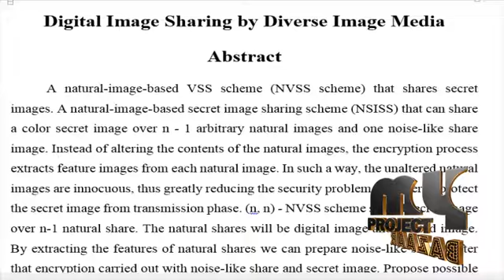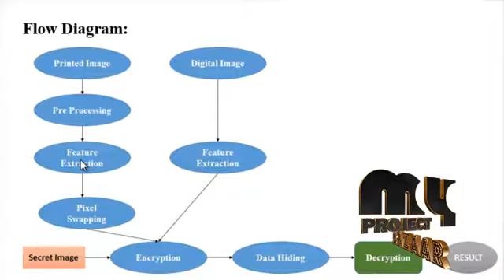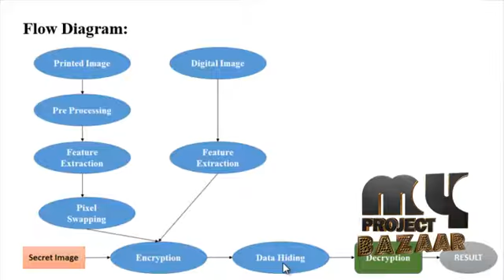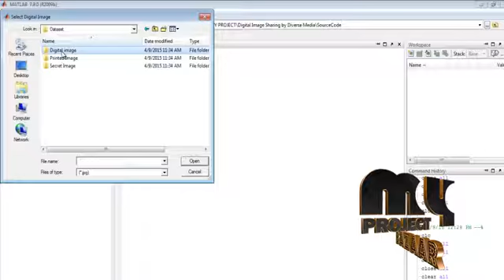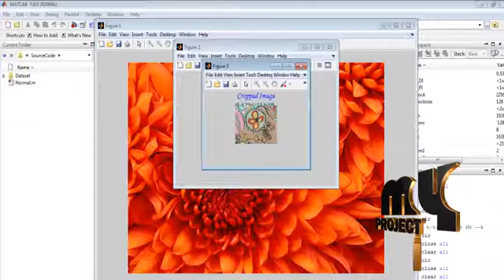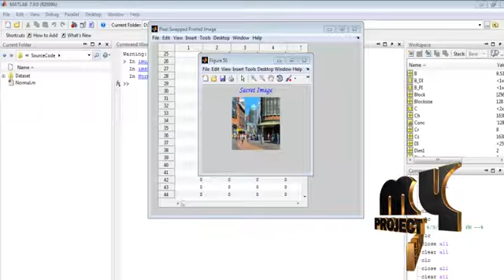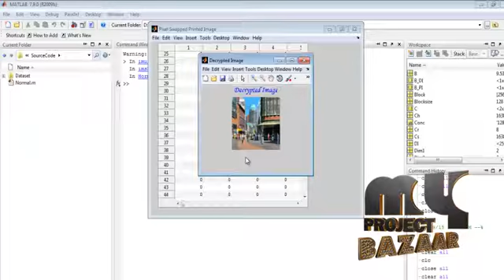Final Year Projects 2015 | Digital Image Sharing by Diverse Image Media